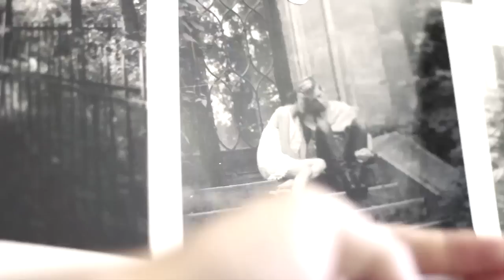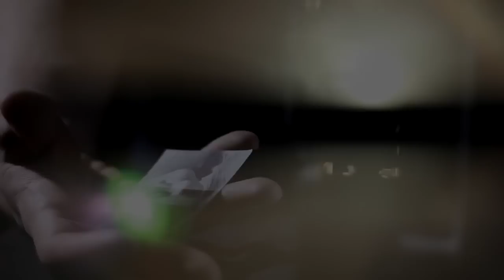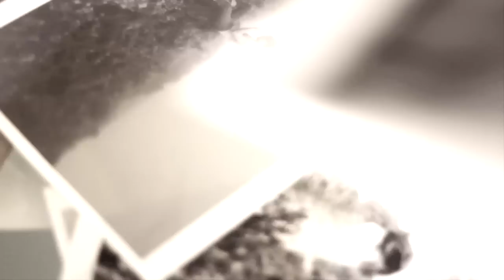Poétique Électronique feat. Julia Fuchs - Six Miles Below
starring: Elisa Plüss
director: Viktor Auguste Dill
dop: Martin Vincent Kolbert
producer: Tim Oliver Schultz
editing: Jan Keller
light / analog photo series: Tobias Maltan
b&w film development: Lukas Confurius
styling & make-up: Friederike Schempp

Ben Auris has already been producing and performing as a solo artist for a couple of years, Moe is best known for being part of the DJ coalition DIE ELECTROPHILEN and his work as a house and techno music producer.

It was time to mix their musical influences. The boundaries became blurred: Deep, warm synthsounds, percussive Drumsets combined with guitar loops and Ben Auris' haunting voice.